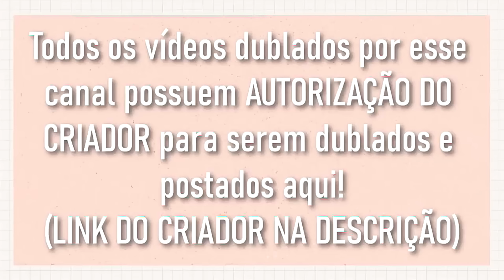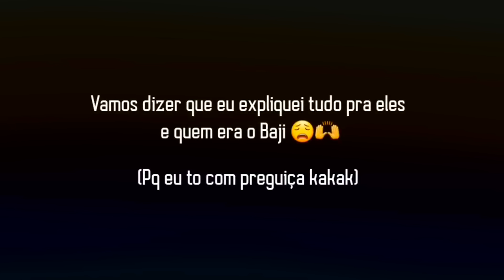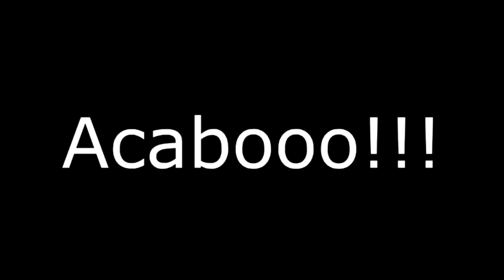[ DUBLADO ] A CRIADORA EM " NOT MY ALPHA?! " 😱 l GACHA CLUB e PLUS